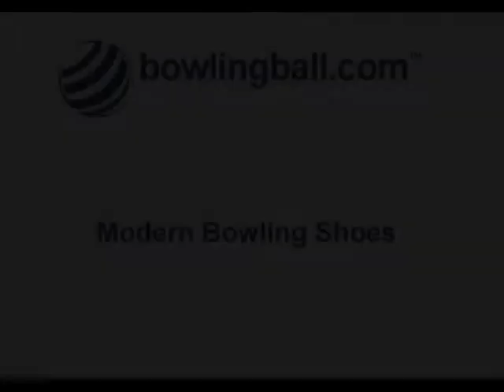Modern Bowling Shoes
Looking for modern bowling shoes? Rich Carrubba will tell you all about the many choices on bowlingball.com!